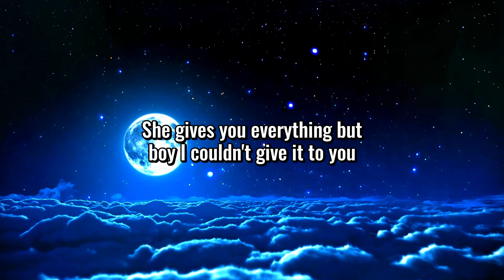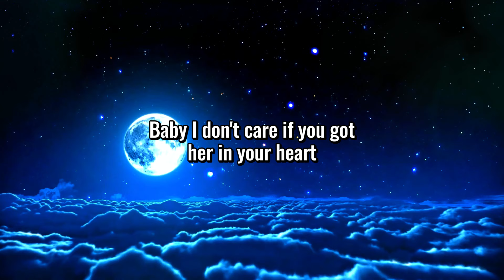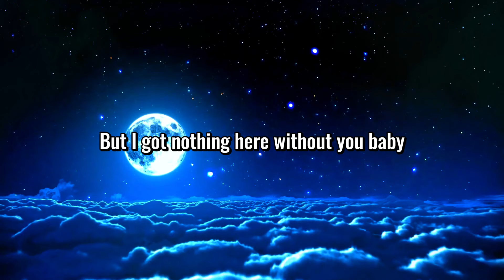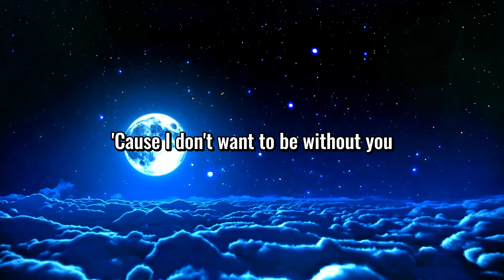Ariana Grande - One Last Time (Lyrics)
Greatest Hits Song Of Ariana Grande : One Last Time (Lyrics) 📺🔥

📝 Ariana Grande - One Last Time Lyric

I need to be the one who takes you home (la li he)